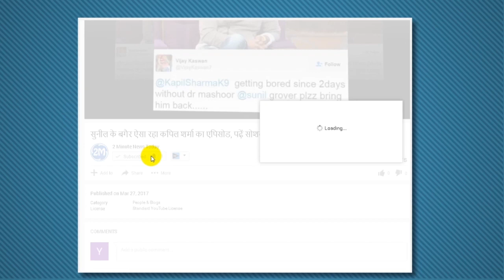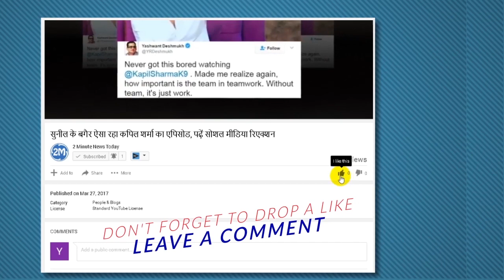जोंटी रोड्स ने सुरेश रैना और रवींद्र जड़ेजा को बताया सर्वश्रेष्ठ फील्डर्स - Cricket Hindi News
जोंटी रोड्स ने सुरेश रैना और रवींद्र जड़ेजा को बताया सर्वश्रेष्ठ फील्डर्स - Cricket Hindi News, आईपीएल में मुंबई इंडियन्स के फील्डिंग कोच और साउथ अफ्रीका के पूर्व बल्लेबाज और दुनिया के सर्वश्रेष्ठ फील्डर्स में शुमार रह चुके जोंटी रोड्स किसी पहचान के मोहताज नहीं हैं।
Fielding coach of Mumbai Indians in IPL and Jonty Rhodes, former South African batsman and one of the best fielders in the world, is not happy with any identities.
Do you know which of the best fielders in world cricket this former player likes today? So the answer is India's all-rounder Suresh Raina and Ravindra Jadeja. After these two, Rhodes has placed Martin Guptill of New Zealand. The name of two Indian players being named as unique in fielding and making it an integral part of cricket tells the names of two Indian players that how much Indian cricket has done themselves in the last decade. Jonty Rhodes is currently the Expert Analyst of the Champions Trophy in the Star Sports Network. Prior to the match between India and South Africa, he also had an interview with Star Sports, the official broadcaster of the match on the Oval field.
According to the Indian Express, Rhodes said, it is difficult to say which is the best fielder in world cricket. But India has two great fielders. Suresh Raina is not playing in the Champions Trophy, but I love watching him fielding. Ravindra Jadeja is better at backwards point. After this Martin Guptill arrives. When asked what was his most memorable life while playing against India, Rhodes gave a very interesting answer. He said, when I caught Sachin Tendulkar in the Durban ground. It reminds me of that whenever I come to India, he says that the catch which Sachin had caught you was bouncing. Rhodes said, "I forget everything very quickly.
It is worth mentioning that the match between India and South Africa was played on the Oval ground in London on June 11. India won the toss and decided to bowl first. The start of South Africa was very bad and their entire team was all out on 191 runs. In response, India achieved the goal very easily.